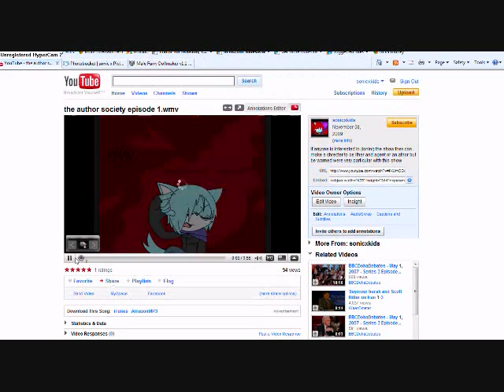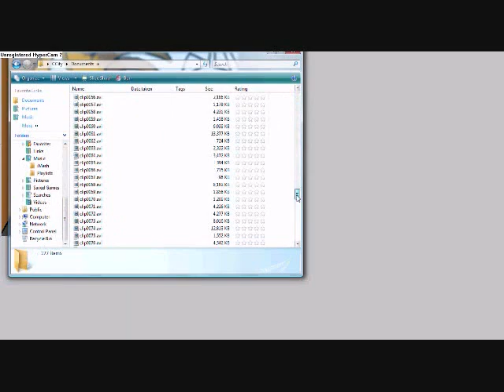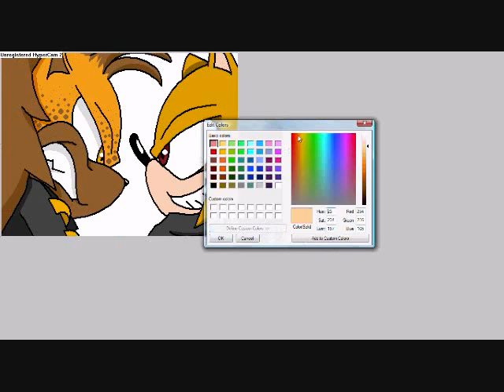Copy of recoloring knuckles and sonic to fang and thunder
vote who will win ^.^